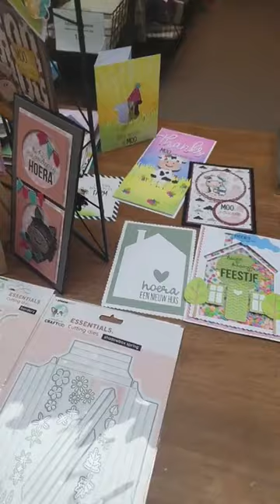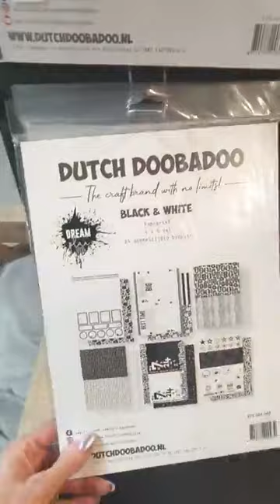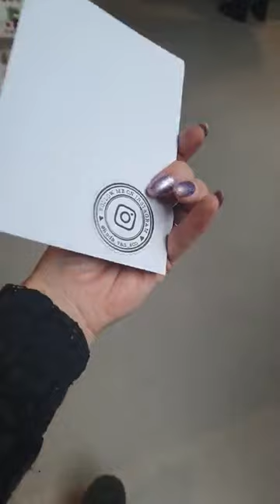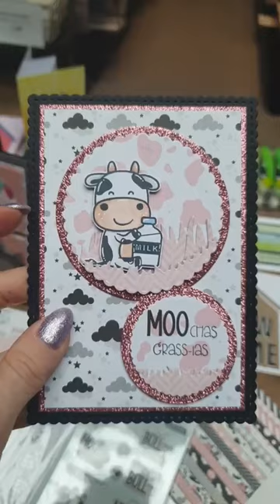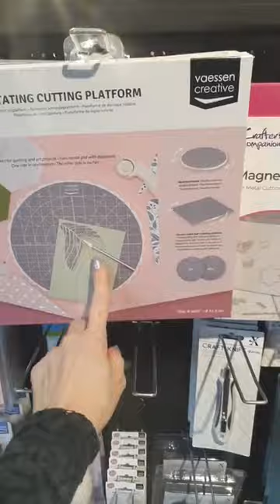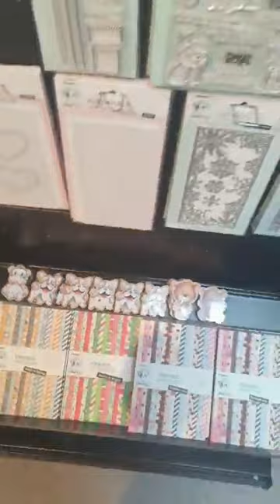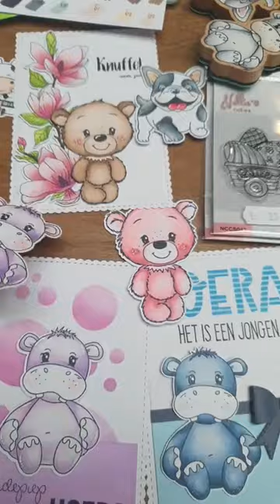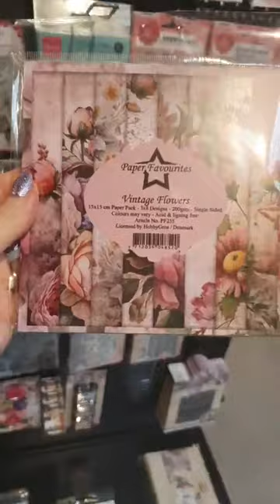Kleuren met CraftLab alcoholmarkers en de CraftLab blenders door Myrthe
We laten zien wat de mogelijkheden zijn om creatief aan de slag te gaan met een stans, mallen, stickervellen, scharen om mooie kaartjes te maken.

Je kunt alle artikelen bestellen in onze Noor & Zo webshop op

Meer inspiratie met deze artikelen vind je ook op ons Noor & Zo blog